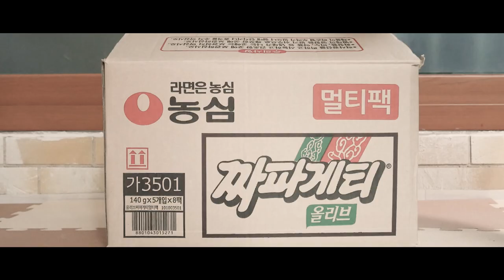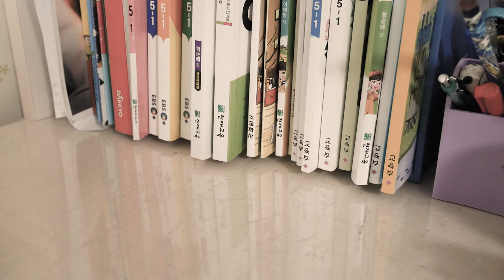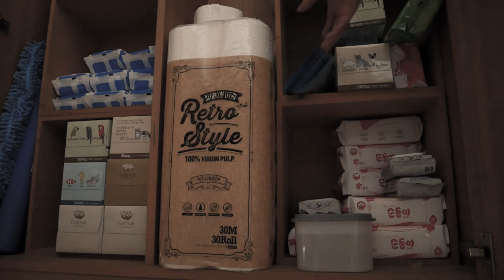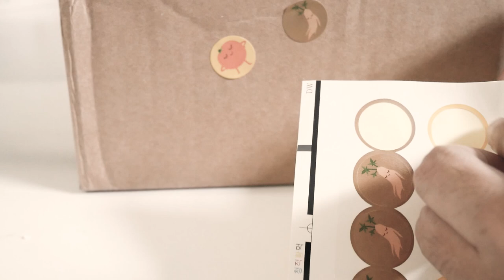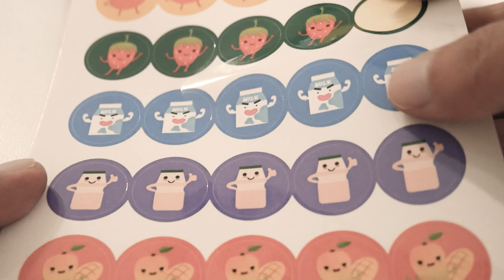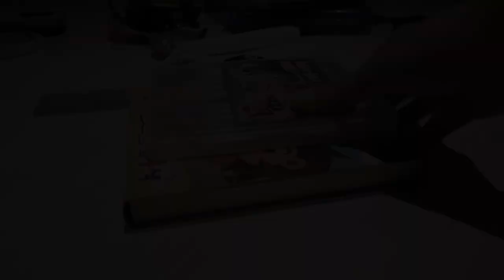(SUB) 비움일기 8화 / 미니멀라이프? 비움 중독? 일단은 좀 버리자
비움 중독 증상이 시작됩니다
미니멀라이프 100일 도전 8주차 이야기!!!

단순쟁이 DANSUNJAENGI

[채널 소개]
집안 구석구석에 물건을 쌓아두는 맥시멀한 가족!
이번 생에 단정한 집은 불가능하다 생각했었다.
그러나 물건들을 하나하나 비우다보니 반전이 시작되었다.
좌충우돌 초보 미니멀리스트의 이야기^^